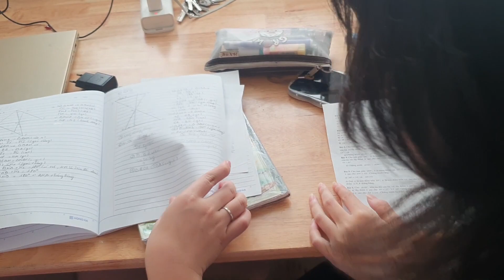Anh Gato Giao Nhiệm Vụ Cho Silent sea và Gold sea Theo dõi Blue Sea và Chị Châu Về Giới Tính Bất Ổn